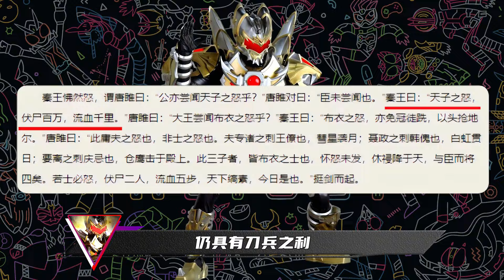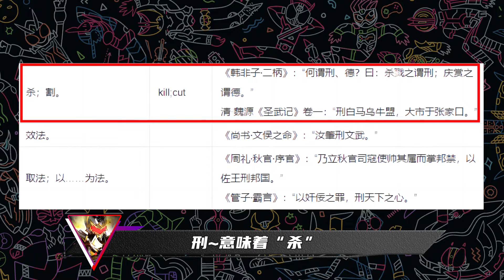三大特摄中的龙元素：龙铠甲都是BUG！祝大家新年快乐